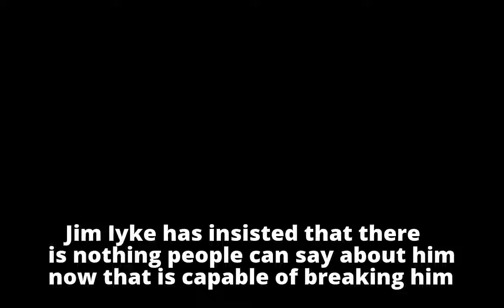“I don’t get moved by criticisms anymore, Who will criticise you if you are nobody?” — Jim Iyke